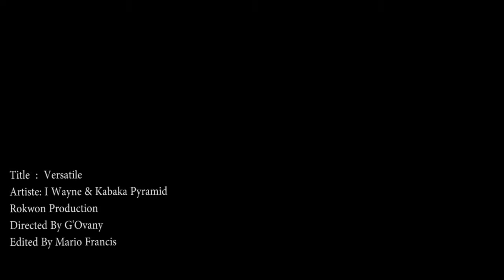I Wayne Ft Kabaka Pyramid - Versatile (Official Video) [Rokwon Productions] - 2014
Rokwon Productions Presents The "Versatile (Official Music Video) Rokwon Drop Riddim " Performed By I Wayne Featuring Kabaka Pyramid.
Produced By:Rokwon Productions